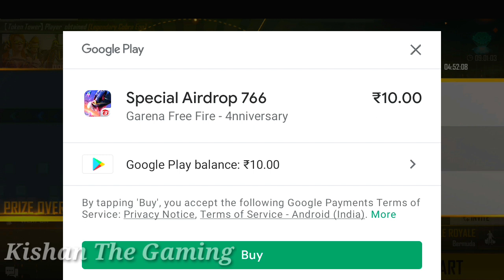Super match event free fire free fire new event 2021 special airdrop free fire super match event#FF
Super match event free fire free fire new event 2021 special airdrop free fire super match event#FF#kishantheGaming

Hey guys,
free fire me new event aa gya hai Jiska name hai super match event free fire